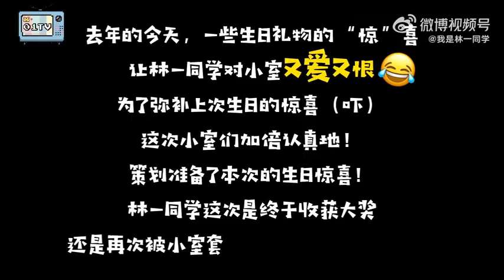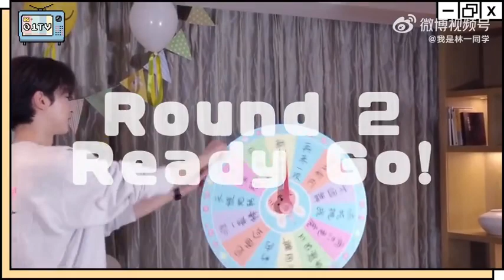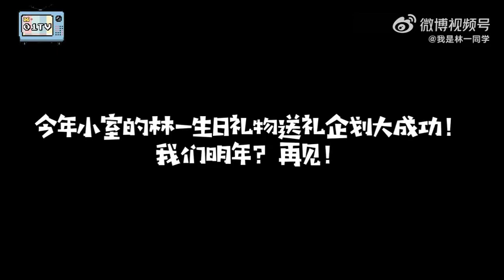01 TV LINYI BIRTHDAY VLOG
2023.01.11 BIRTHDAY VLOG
Special Video For Fan Club.